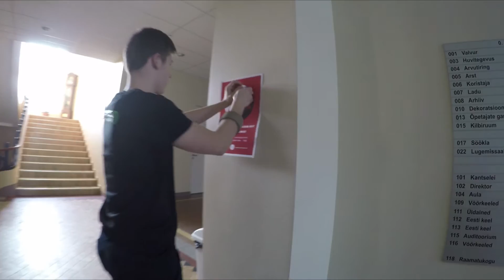"Nõmme Aasta Õpilane 2017" Gala ettevalmistus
Muusika: Martin Jensen - Solo Dance